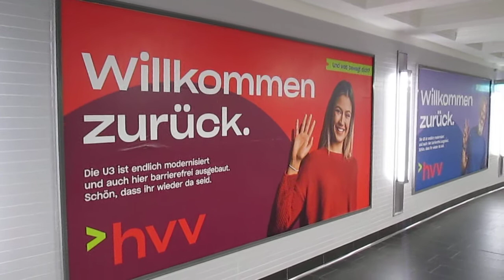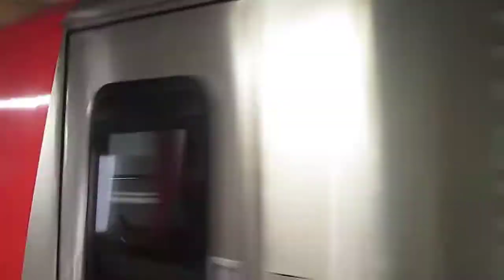U-Bahnhof Rathaus (nach Umbau), Hamburg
Hamburger U-Bahnstation Rathaus mit Ein- und Ausfahrt einer U-Bahn des Typs DT5. Hier fährt die Linie U3. Der Streckenabschnitt, auf der diese U-Bahnstation liegt, wurde zwischen Februar 2021 und März 2022 wegen Bauarbeiten in der Innenstadt gesperrt. Dabei wurde auch die Station Rathaus umgestaltet. Diese Aufnahme zeigt den modernisierten Zustand vom 06. Mai 2022.